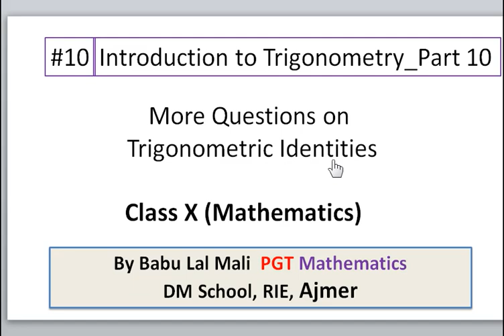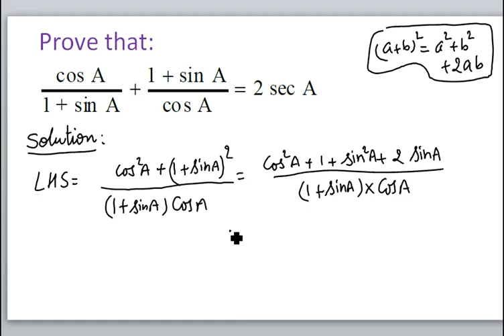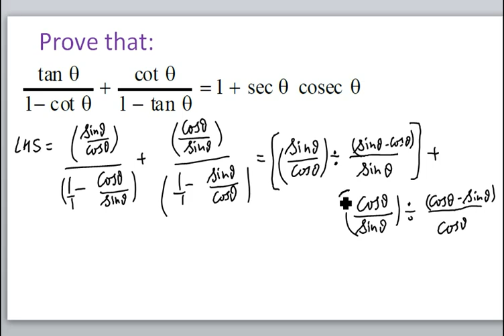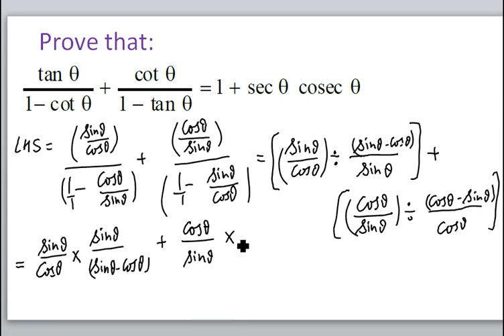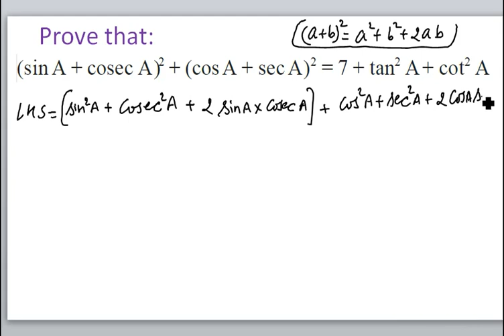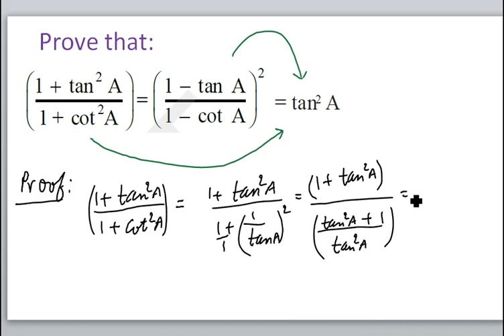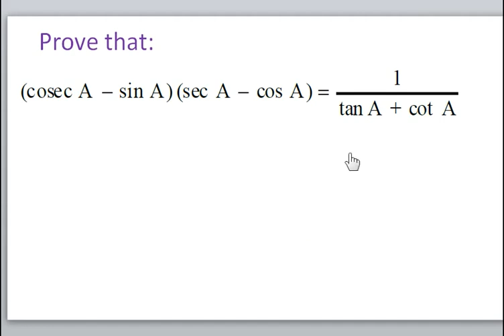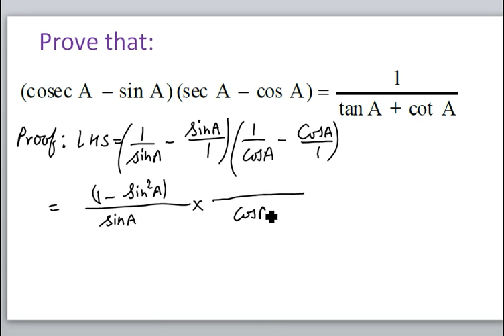Class 10_Trigo_10(Introduction To Trigonometry_Part 10_Class 10_Maths)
More Questions on Trigonometric Identities